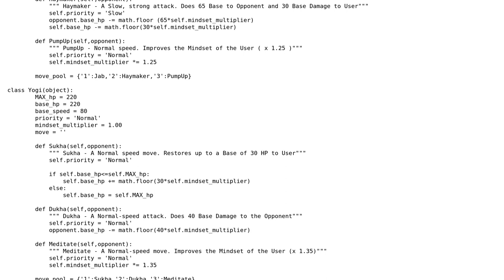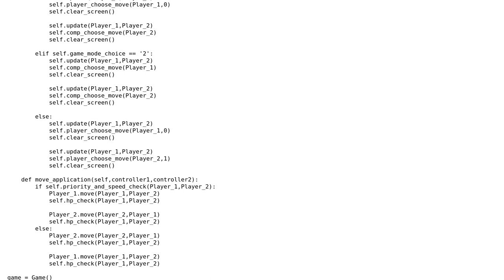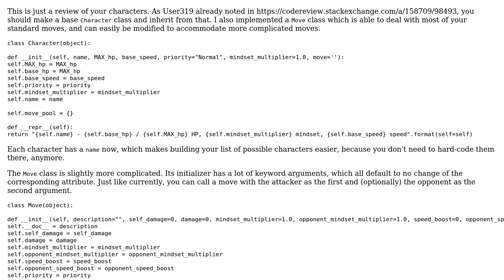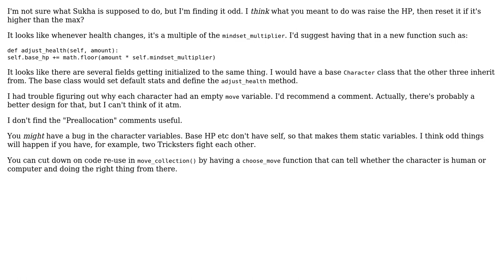Code Review: Python text-based fighting game (2 Solutions!!)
Code Review: Python text-based fighting game

With thanks & praise to God, and with thanks to the many people who have made this project possible! | Content (except music & images) licensed under CC BY-SA | Music | Images & others | With thanks to user User319 user Plue user Graipher user 200_success and the Stack Exchange Network Trademarks are property of their respective owners. You are responsible for your own actions.